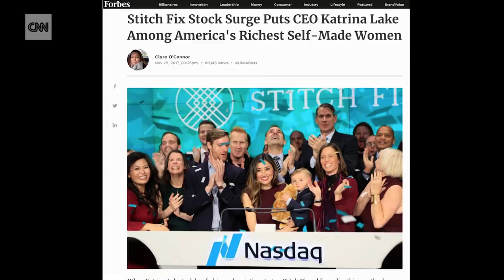She's 35 -- and runs a $3 billion company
Stitch Fix founder and CEO Katrina Lake launched the tech retail startup in business school with the mission of bringing a "personal stylist to your front door." Today, she's the youngest female CEO to take a company public.